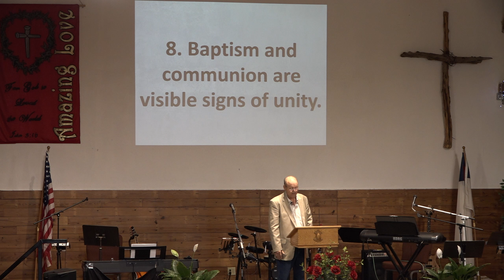My Part In Fulfilling Christ’s Vision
The Awesome Power of Vision
Max Brand, March 27, 2022